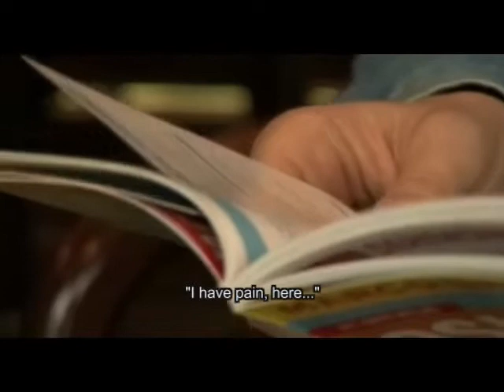Lena Meyer-Landrut USFO videoblog (2/7) - Learning Norwegian (english subs)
Part 2/7 of the video blog from the USFO ("Our Star For Oslo") show featuring Lena. This 7 part video blog covers the timespan from Lena winning the USFO final to her return to Germany/Hannover after the victory in Oslo.